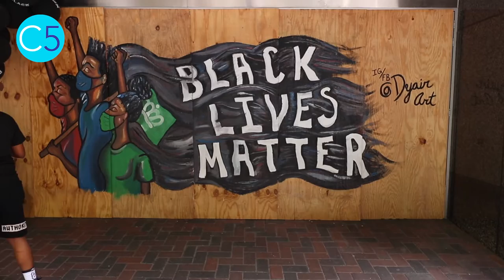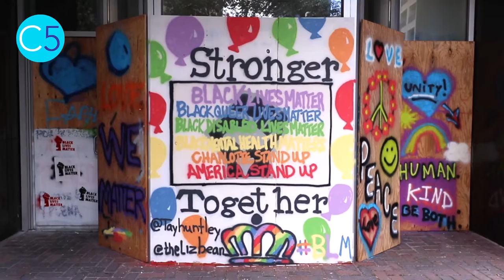Black Lives Matter Murals Build Bridges in Uptown Charlotte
Boarded up businesses receive a positive visual boost by local artists brought out to center city Charlotte, N.C. by the Charlotte Art League.